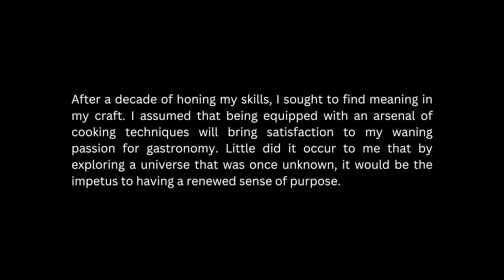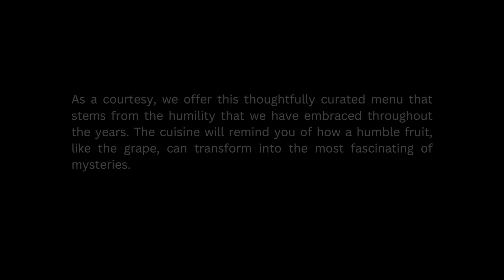Food & Wine Pairing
An exclusive and unique gastronomic adventure. Experience the exquisite fusion of Mediterranean and Asian flavors, expertly crafted by renowned Chef Stanley Poon. Harmonious seven-course menu perfectly complements an exquisite selection of wines from around the world.